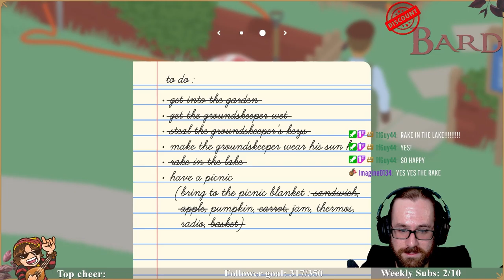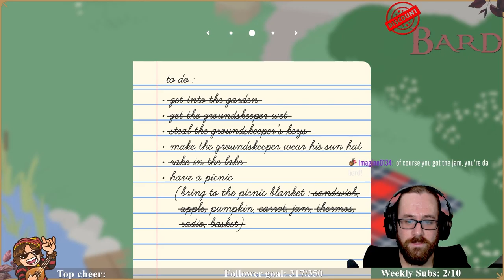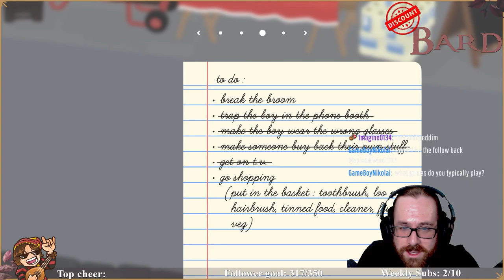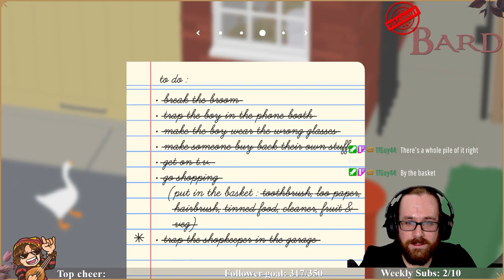Untitled Goose Game | First Playthrough | Part 1 of 4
Part 1 of 4 of our first, blind playthrough of the instant classic! Whatever honks your horn am I right? Plenty of chaos and shenanigans to unfold!

Want to see more Discount Bard? Follow me on the Socials and on Twitch!